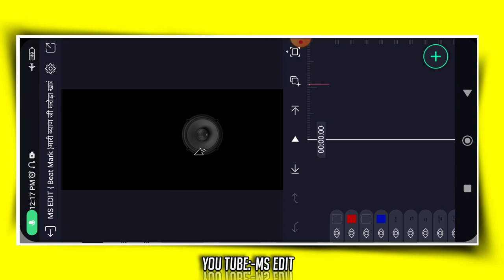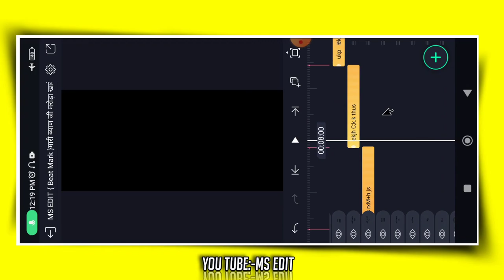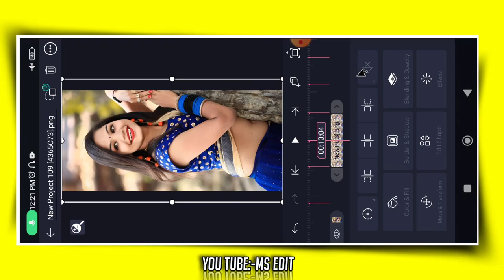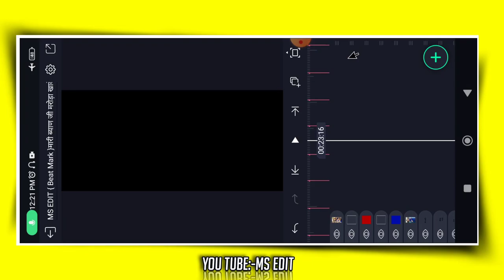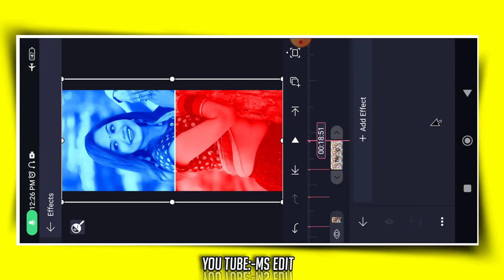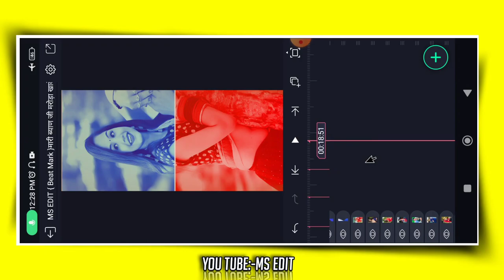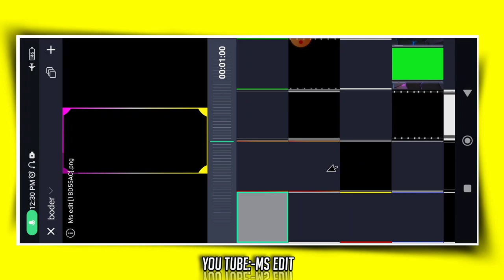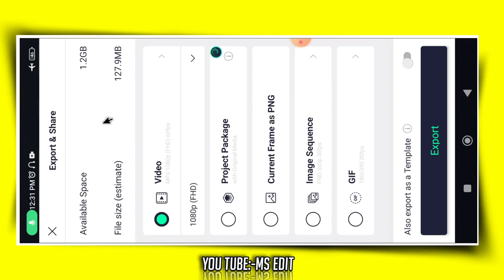मारी ब्याण जी मरोड़ा खावे || Rajasthani New style status editing || alight motion video editing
🔴Font Link ⤵️

🔴background link⤵️

⏩Your Queries -

Rajasthani song status editing

photo lagaakar Video Editing

4k video editing

alight motion

page curl alight motion Editing

मारवाड़ी स्टेटस

राजस्थानी स्टेटस

स्टेट वीडियो

Mx edit

Ms edit

एलाइट मोशन इफेक्ट

मारवाड़ी सोंग स्टेटस एडिटिंग

एलाइट मोशन स्टेटस एडिटिंग

हिंदी सोंग स्टेटस एडिटिंग

Cement
And